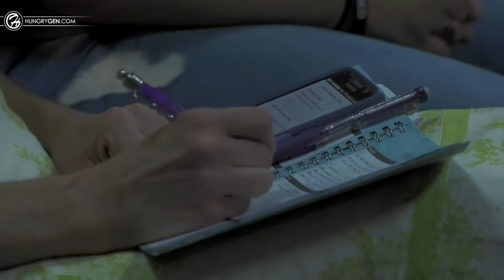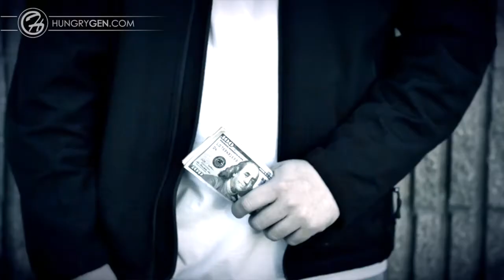HOME GROUP Season 1 - LESSON 5 - STEPS TO FREEDOM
STEPS TO FREEDOM | Break Free | Week 5

Engage: Have you experienced deliverance in your life? Share your experience.

Discussion:
1. What is the first key to experiencing freedom in your life?
2. Why must we forgive before we are free?
3. Why is it important to have the revelation of deliverance not just manifestation?

Prayer:
1. I submit to you as my Lord and Savior, I submit to your Lordship in Jesus name.
2. I release any unforgiveness I am holding onto. I forgive those who have done wrong by me and caused harm and pain. I forgive and I let go in Jesus name.
3. Lord, you have proclaimed liberty to the captives. I stand on your word and receive the revelation of your freedom.
4. God thank you for my freedom. Give me the grace to walk in my freedom, change my mind, my habits and my circle that I may sustain a life a freedom, amen!

Recommended Reading: Chapter 6, Break Free by Vladimir Savchuk

Amazon Paperback
Amazon Kindle